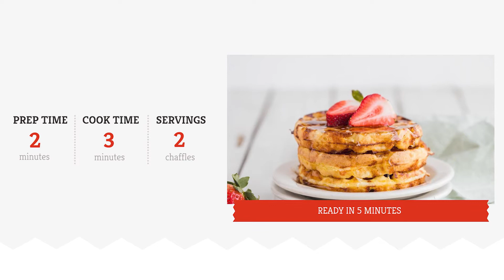This Classic Chaffle Recipe Is Surprisingly Easy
Waffles always make for a great-tasting breakfast, but if you’re trying to watch your carb consumption, they are not the best option. You don’t have to worry, though, because the chaffle is here to save the day. Instead of using traditional waffle batter, a chaffle uses cheese as its main ingredient. It’s a great option if you’re cutting back or just want to try something different, and we’re going to walk you through the process of how to make one. Grab your waffle maker and your favorite syrup, and take a look at this surprisingly easy recipe for a classic chaffle.